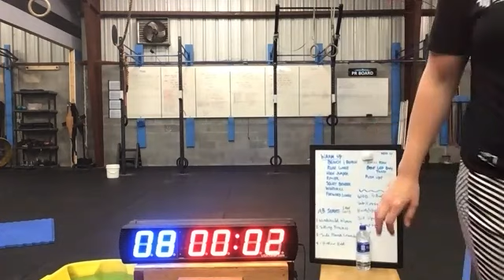1088 Virtual Bootcamp- Week 6 Monday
Want some coaching? You don't have to be local to train with us:
Our Location:
3270 SE 58th Ave #1